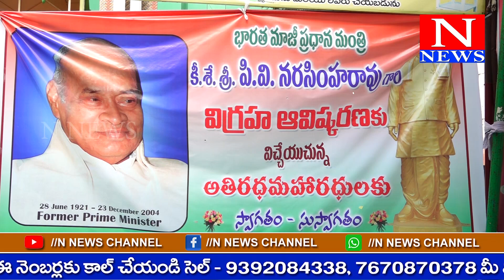గుంటూరులో భారీ పీవీ విగ్రహం ఆవిష్కరణ || N NEWS